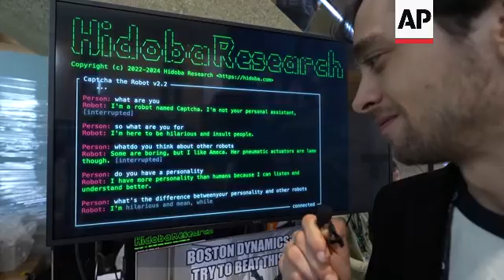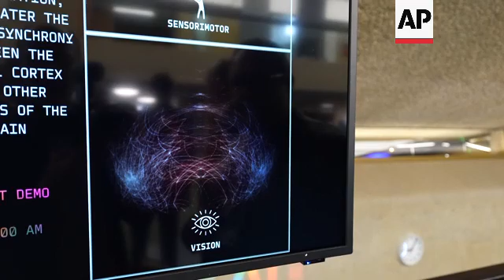How AI can be harnessed for good at Geneva summit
SWITZERLAND AI TECH

RESTRICTION SUMMARY:

LENGTH: 5:19

ASSOCIATED PRESS
Geneva, Switzerland - 30 May 2024
1. Anybotics robot walking at AI for Good summit
2. Mid of Anybotics robot interacting with dog robot
3. Zoom out of Anybotics robot
4. Dog robot doing somersaults
5. Moving shot of the show hall
6. SOUNDBITE (English) Tomas Lamanauskas, ITU Deputy Secretary-General:
"I was just told that this house, the ICG Geneva is full. So we are physically having here more than 3,000 people from different groups, from governments, from engineering companies, from technology companies, from academia, from civil society, who come together both to demonstrate the AI solutions, like demonstrating AI solutions for smart agriculture, or demonstrating AI solutions for entertainment, or demonstrating AI solutions for healthcare. But we also are discussing how to expand that for all, how to make sure that everyone around the world can have access to it."

7. Pan from AI for Good logo to the hall
8. SOUNDBITE (English) Tomas Lamanauskas, ITU Deputy Secretary-General:
"This year we are trying to bring brain-machine interfaces to the fore as well, and there will be discussions and showcases about brain-machine interfaces. It doesn’t mean that something is going out of fashion, it means that we are really in the show also, in our exhibition, we are trying to expose people to something new, something that hasn’t been seen before."

9. Various of Vlad Grandovsky, Hidoba company founder, talking to his robot. UPSOUND "What is the difference between your personality and other robots?" "I’m hilarious and keen while most robots are just boring."
10. SOUNDBITE (English) Vlad Grandovsky, founder, Hidoba:
"I think robots can make our society better by bringing more empathy. We have a lot of empathy problems with people not understanding each other, and robots they can really listen."

11. Close of the robot
12. SOUNDBITE (English) Vlad Grandovsky, founder, Hidoba:
"In the future when they will be part of our society we will have to have some good control basically, a good understanding."

13. Various of two robots
14. SOUNDBITE (English) Vlad Grandovsky, founder, Hidoba:
"It is frightening for me to be honest, but I think that's the future we are heading to, there is nothing we can do, the only thing we can do is we can make it so that we can improve our society before somebody does something bad with it."

15. Wide of the Elephant Robotics stand with animal robots on display
16. Close of a robot cat
17. Wide of Nadine, a robot created by Nadia Magnenat Thalmann, from the Geneva University. The robot was first created 13 years ago in Hong Kong and constantly improving. It is now equipped with the latest 4th generation ChatGPT
18. Mid of Nadia listening to her robot UPSOUND (English) "I can perform various tasks such as reading stories, playing the role of a receptionist, or even being a personal coach."

19. Close of Nadine’s face
20. SOUNDBITE (French) Nadia Magnenat Thalmann,  Geneva University:
"This is my robot selfie, this is the way I decided to make her in my image."

21. Wide of the Lumen stand with CEO Cornel Amariei and equipment designed to assist blind people
22. SOUNDBITE (English) Cornel Amariei, CEO, Lumen:
"Today we have guide dogs which can cost up to $200,000. That is not scalable so we built the Lumen glasses to replicate what a guide dog does. But if a guide dog works by pulling your hand, this actually works by pulling your head."